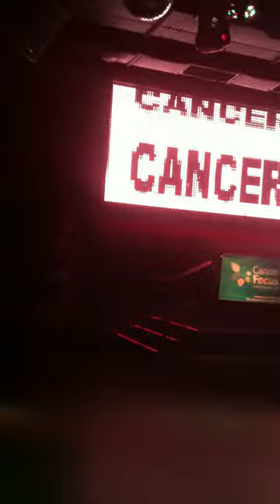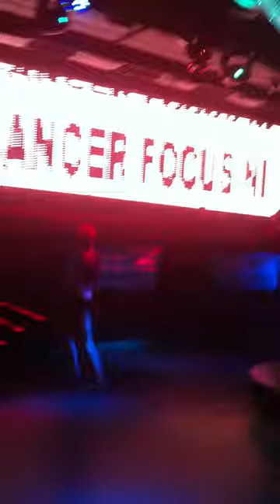My first solo pole dancing performance at Mantis in Omagh for Cancer Focus